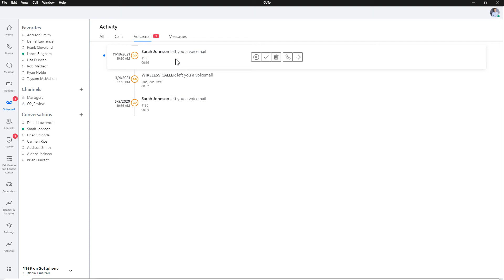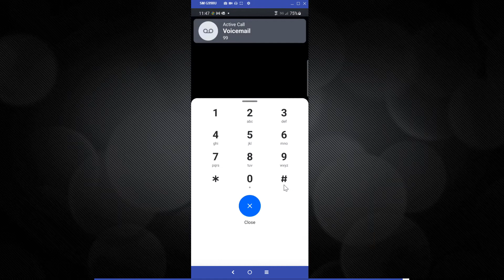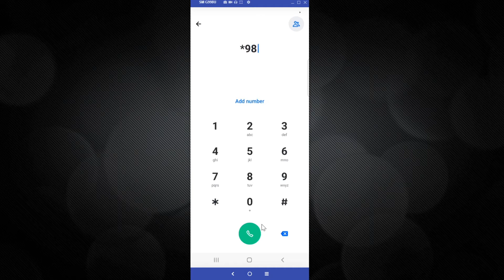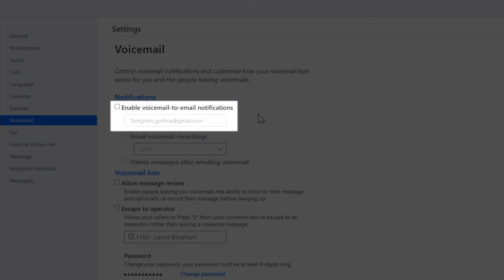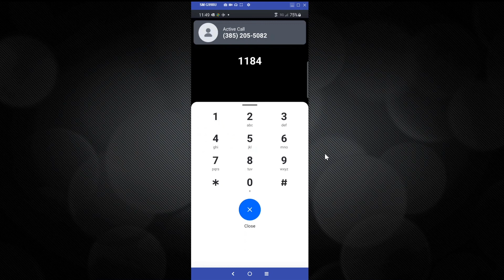5 Ways to Check Your GoTo Voicemail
Whether you are in the office or on the go, there are multiple ways to check your GoTo voicemail messages.

Your GoTo voicemail account can be checked with the desktop/web app, the mobile app, dialable shortcuts, remotely by accessing your office extension, or even by having your messages be emailed to you. Here is a playlist that provides additional information for the different methods

0:00 Introduction
0:17 The Desktop App
0:33 The Mobile App
0:50 Dialable Shortcuts
2:33 Email Messages to You
3:26 Remote Access
4:22 End Credits